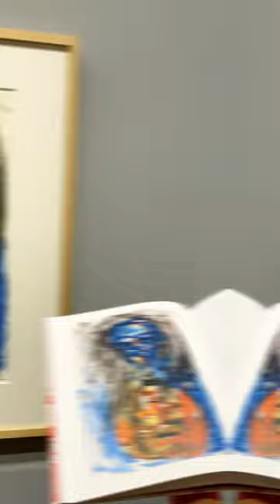Georg Baselitz in der Albertina Wien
Georg Baselitz macht dem @albertina Museum in Wien und @morganlibrary in New York je eine Schenkung von Arbeiten auf Papier. Bis zum 16. September 23 zeigt das Albertina Museum nun diese ausgewählten Werke!

Wir waren für euch vor Ort 😍

Der begleitende Katalog ist bei uns auf Englisch und Deutsch erhältlich.